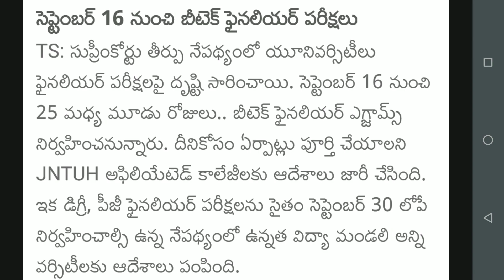Telangana BTech final year exams date